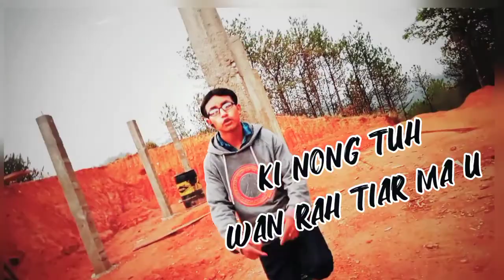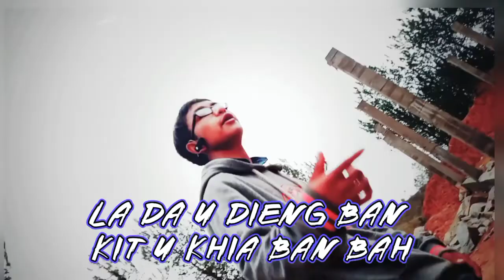ki ba pyrshah kimjah music by (venon) video short (syl)